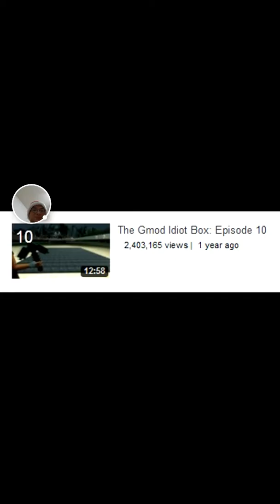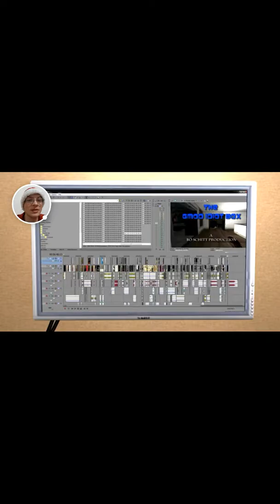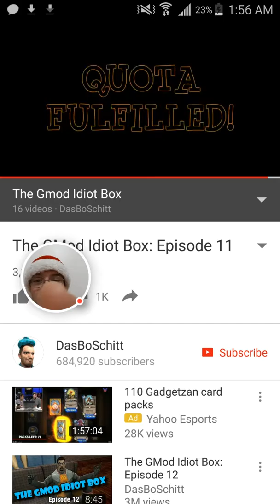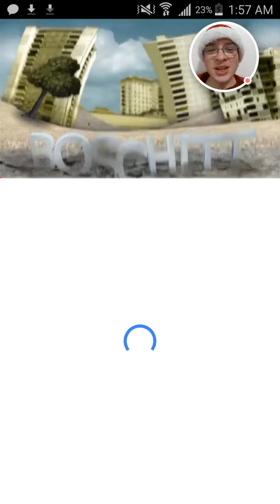The Gmod Idiot Box episode 11.... so, so, so random.....